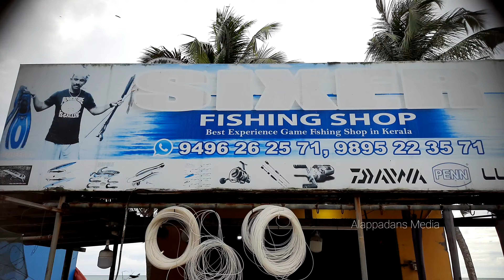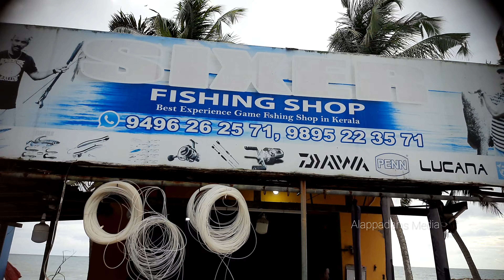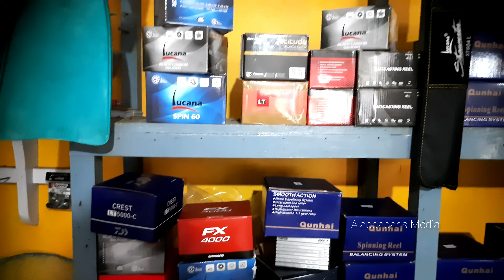ചൂണ്ട ഇട്ട് മീൻപിടിക്കുവാൻ ആഗ്രഹമുള്ളവർക്കും | ചൂണ്ട ഇടുന്നവർക്കുമുള്ള വീഡിയൊ Part 2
ചൂണ്ട ഇട്ട് മീൻപിടിക്കുവാൻ ആഗ്രഹമുള്ളവർക്കും | ചൂണ്ട ഇടുന്നവർക്കുമുള്ള വീഡിയൊ മുൻപ് ഈ വീഡിയൊയുടെ first Part ചെയ്തിരുന്നു ആ വീഡിയൊ കാണാത്തവർ ഉണ്ടെങ്കിൽ ഉറപ്പായും ആ വീഡിയൊ കാണുക
വീഡിയൊ ലിങ്ക്